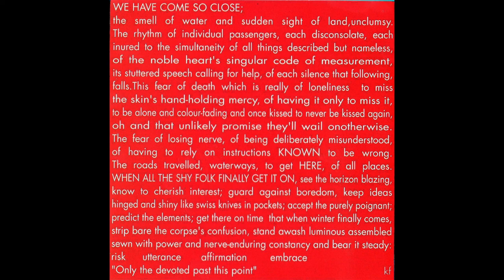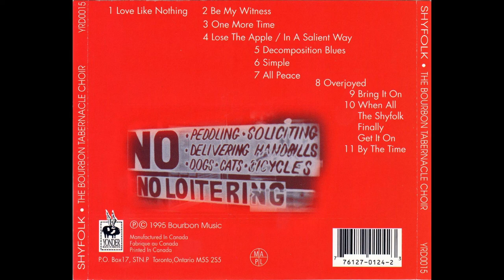The Bourbon Tabernacle Choir - ShyFolk 1995 Full Album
Second and last full length CD by Toronto's Bourbon Tabernacle Choir released in 1995. Produced by Michael Phillip Wojewoda and BTC. Engineered by Don Kerr. Recorded at The Gas Station Studio in Toronto and mixed at Phase One Studios except Overjoyed recorded at Presence Studios and co-produced by Peter Prelesnik. Also, Decomposition Blues recorded by Peter Prelesnik and All Peace mixed by Peter Prelesnik and Matt DeMattio.

Is ShyFolk better than Superior Cackling Hen? It is kind of like trying to decide if Jellyfish's Bellybutton is better than Spilt Milk. They are both so amazing that it is almost impossible to decide. ShyFolk was The Bourbon's second and final full length CD. Andrew Whiteman had left the band in 1993 and as a result the majority of the songwriting is credited to Chris Brown (having credits on 9 of the 11 songs) and Dave Wall (on just 3). As a result the album doesn't have quite the variance of style that Whiteman brought to the fold, however despite the loss the album is absolutely bursting at the seams with amazing songs. Every single song on this album is exceptionally good. It is a VERY upbeat, positive, sunny, summer sounding album and shows the band at the absolute peak of their abilities to date. The horns provided by Gene Hardy, Chris Brown and Dave Wall are all over the album and add a huge amount to the overall sound. The production is top shelf with MPW adding his normal fairy dust to the sound, like every album he graces with his presence.

Love Like Nothing is a Brown song which kicks off the album and showcases all three singers (Dave, Kate and Chris). It's a gorgeous song. The Wall/Miller penned Be My Witness follows and is glorious upbeat fun. Brown's One More Time follows with more upbeat horn driven greatness again deftly managing the trio of singers. Lose The Apple is a reprieve from the three uptempo openers. It is a Brown/Mercer song which is much more stripped down than it used to be when performed live. On disc it is just Clavinet and strings for the first half before the drums/bongos and violin enter. Dave and Kate sound truly stellar together on this song. Ani DeFranco and Neil Eusache add voices to spoken word ending "In A Salient Way". Next up is a new, funkier recording of Decomposition Blues which first appeared on 1989's If Hell Had A House Band cassette, much like Ain't It Better To Ignite Than To Explode from Superior Cackling Hen. Both bettered their originals. Song 6 is the centerpiece of this record in the form of the absolutely sublime Simple written by Chris and Jason Mercer. In my opinion and that of many fans, Simple is the best song the band ever recorded. It is a truly breathtaking tour de force of a song sung entirely by Kate who masterfully wrings out every emotion required to convey the sadness and heartbreak of Chris's lyrics about losing his father to Cancer. It is truly in a category of its own. It is also the longest song in the band's entire catalog clocking in just several seconds shy of 10 minutes. Even at that it seems too short. Also the fact that Chris Miller is the only guitar player in the band due to Whiteman's departure allows him to shine on this album, and on this song in particular which he plays absolutely beautifully including his heartbreaking solo spot.

What would be side 2 if it were a vinyl LP is All Peace also written by Chris and is also up there amongst his best songs. The fact that Chris and Kate are predominant leads gives a glimpse into how their post BTC work would sound vocally. Overjoyed is a gospel tinged Dave Wall song which really allows his voice to shine, especially the solo/piano beginning (and similar in style to his solo album Lozenge). It might be the happiest song in the entire BTC catalog. Bring It On by Chris is the equivalent of Superior Cackling Hen's Rude Groove in intensity and density of sound and it was also an absolute beast when performed live. Second last song on the album is When All The Shyfolk Finally Get It On and gives the record it's title. Again it is a deftly, beautifully executed song and one of the best they ever recorded (this time a rare Brown/Wall composition). Gene Hardy plays the saw on this one and it was always awesome seeing him do so on stage. This song truly encapsulates all the best aspects of what made The Bourbons so amazing. Last up is the vibrant and high energy ending in the form of By The Time also written by Brown. It is a fantastic ending to a stellar record.

The Bourbons be…
Chris Miller - guitar, bvox on 10
Dave Wall - vocals, alto sax, piano, drums on 10
Chris Brown - organ, clavinet, piano, trombone, sousaphone, vocals
Jason Mercer - bass
Kate Fenner - vocals
Gene Hardy - baritone, alto, tenor sax, viola, violin, saw, bass clarinet, trumpet, bvox

Gregor Beresford - drums on 2,3,4,6,7,10,11
Daniel Barnes - drums on 5,7,8
Don Kerr - drums on 1 Aaron Solomon - violin on 10 Peter Mercier - vocals on 2

Song list/times in comments below